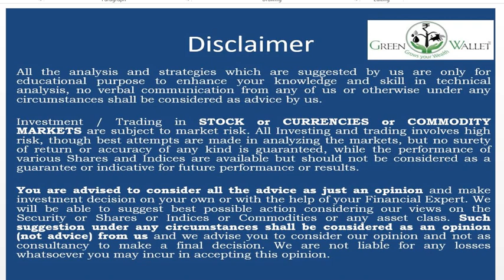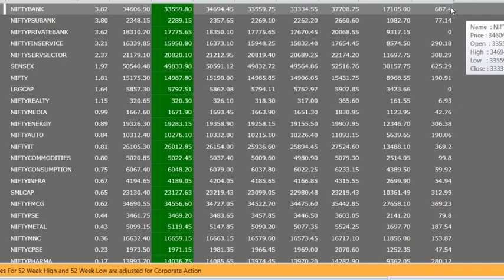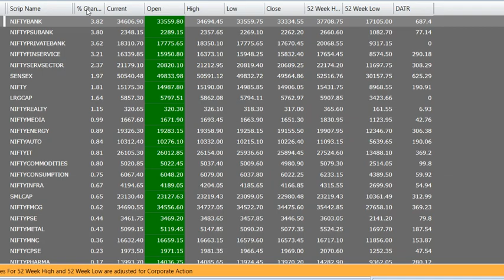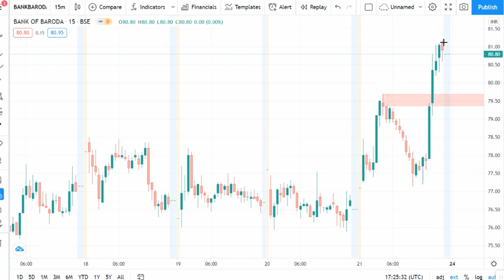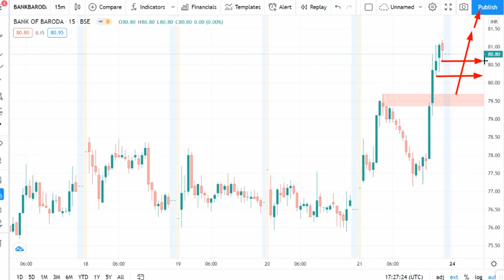Bank Of Baroda 23 05 2021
Bank of Baroda Momentum Break Out Trade
friends welcome to green wallet initiated by citizens justice forum for legal and financial literacy awareness video series दोस्तों legal और Financial साक्षरता और जागरूकता वीडियो series जो Green Wallet और  Citizens justice forum के माध्यम से शुरु की जा रही है उसमें आप सभी का स्वागत है